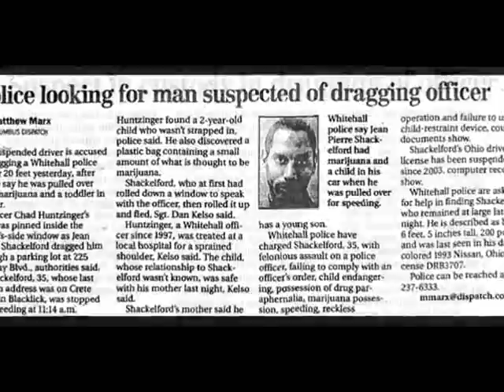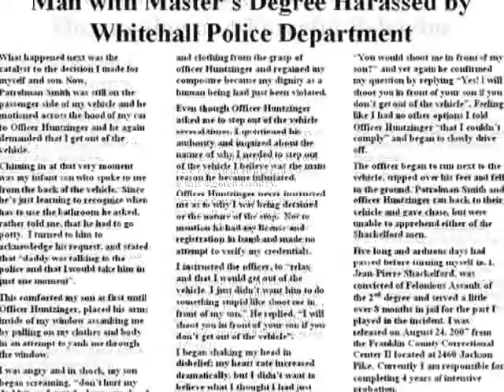Self Preservation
A realistic look at the events that took place on January 10, 2007.
Produced by: Jean-Pierre Shackelford for Digital Visual Television, LLC